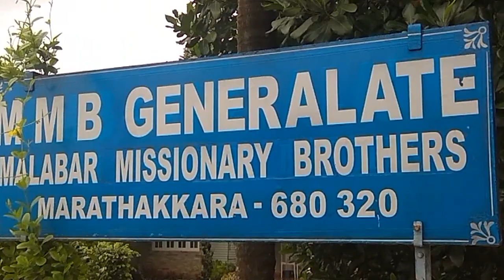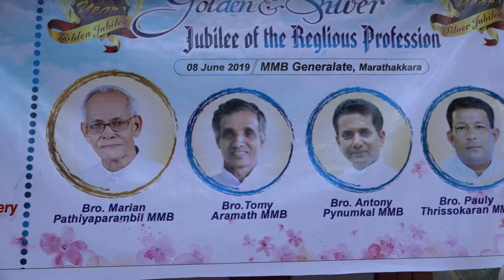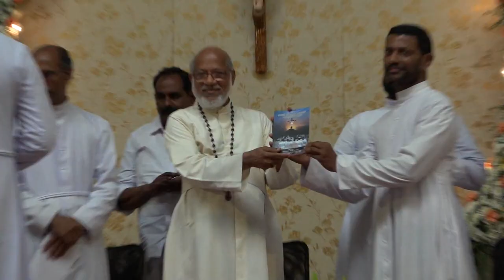Golden & Silver Jubilee Celebrations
Golden  Jubilee Celebrations,  Silver Jubilee Celebrations,
MMB Generalate, Jubilee Celebrations